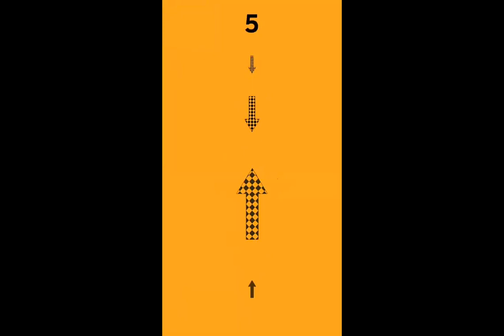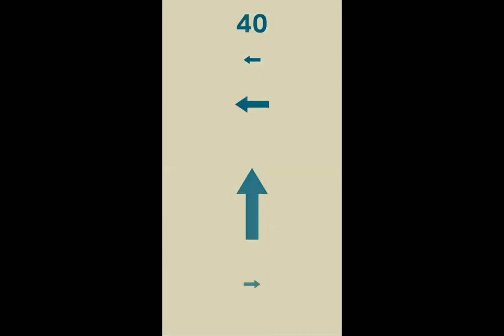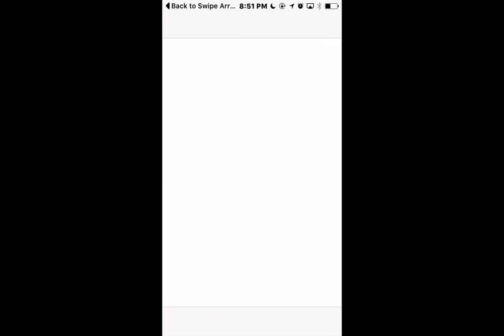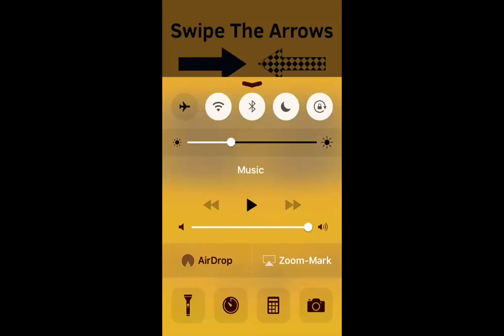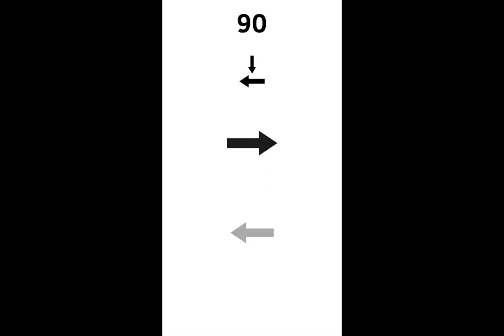if i make it to 100 the video ends pt 1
also if you guys have a PlayStation 3 add me my gamer tag is the thumbnail